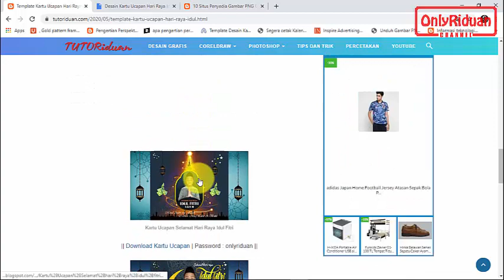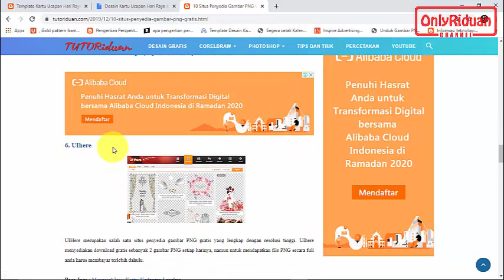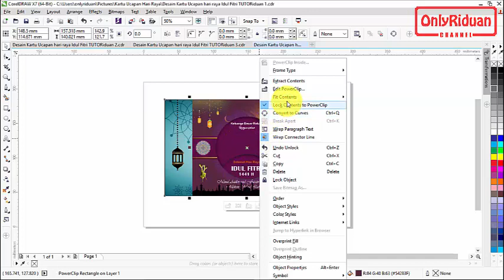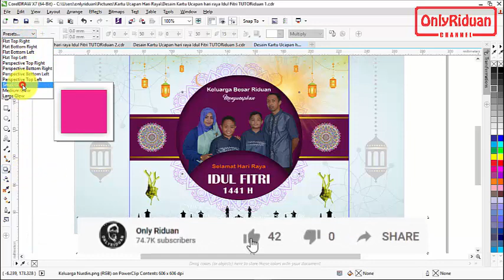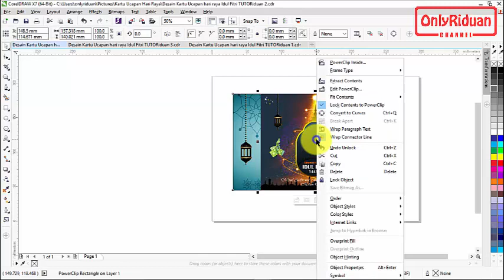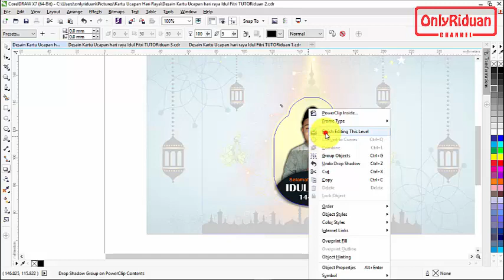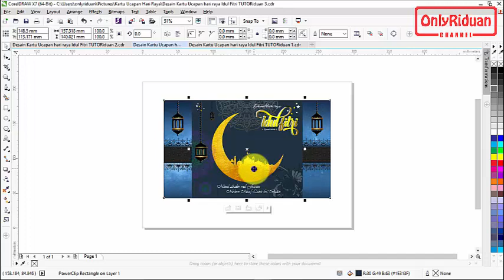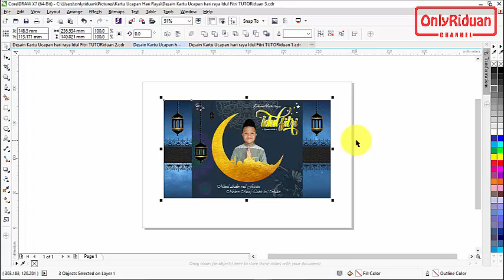Desain Kartu Ucapan Selamat Hari Raya Idul Fitri 1441 H (Free CDR) - CorelDraw Tutorial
Desain Template Kartu Ucapan Selamat Hari Raya Idul Fitri 1441 H (Free CDR), CorelDraw Tutorial, idul fitri 2020. Dijelaskan secara detail dan mudah dipahami.

Dijelaskan secara detail cara edit ulang dan cara simpannya dalam format JPG

Semoga Bermanfaat